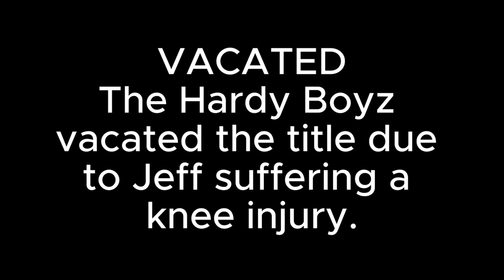Every WWE SmackDown Tag Team Champions (2016-2023) UPDATED